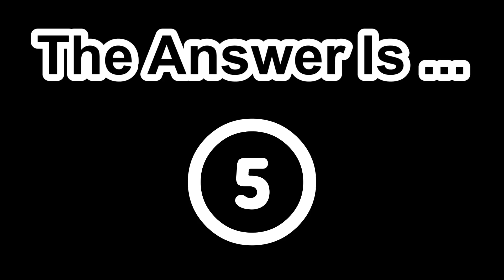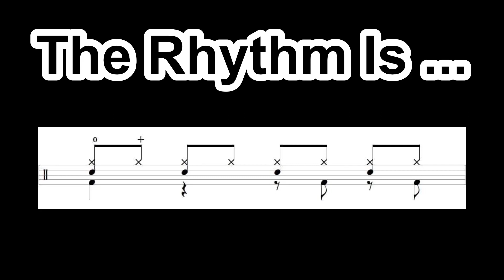Ear Training (聽力練習) for Drummers / Quiz #35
*一小節8 beat的節奏

*重複4次以後break

*影片示範，公佈正確答案

建議除了訓練抓鼓譜之外，也可以抓一下tempo，訓練自己的速度感。一開始希望誤差值能在5之內，慢慢訓練到完全正確。加油 !

往後也會慢慢增加小節數、不同音樂型態的節奏、過門、多元化的節拍律動. 等等。

希望這樣的聽力練習，對初學的朋友以及想自己聽歌抓鼓譜的朋友有所幫助。同時也可以跟著示範影片一起練習。歡迎大家有什麼建議或想法，可以在下方留言。

不定期發佈爵士鼓教學和表演影片
感謝大家的支持和幫忙